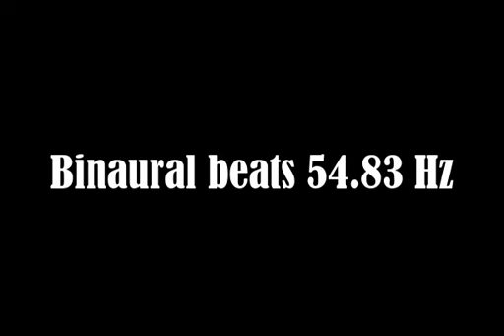binaural beats 54 83hz